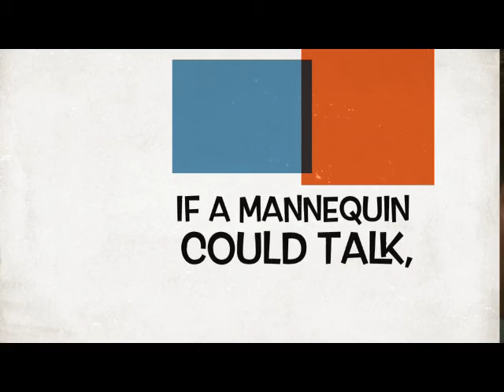IMAGE 2016 Trailer Kingsland Baptist Church